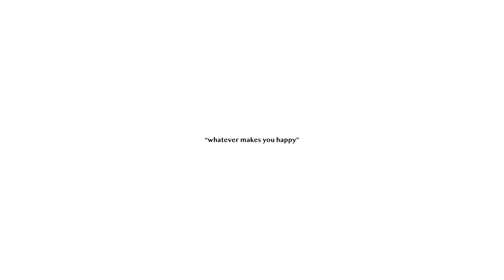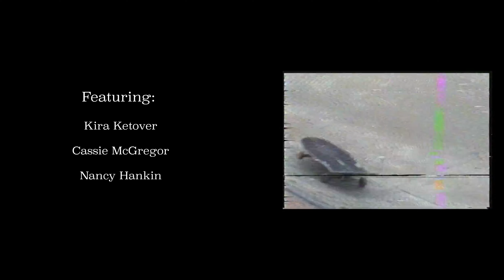Whatever Makes You Happy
A short edit by Foundry Films for Focus featuring the Nike SB x Doyenne Capsule Collection.